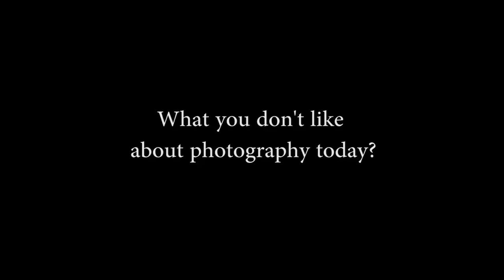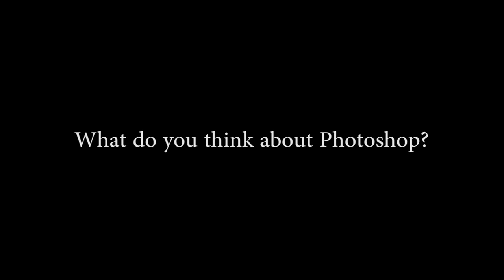interview with the photographer Mattia Baldi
What is Photography? -  an interview with Mattia Baldi